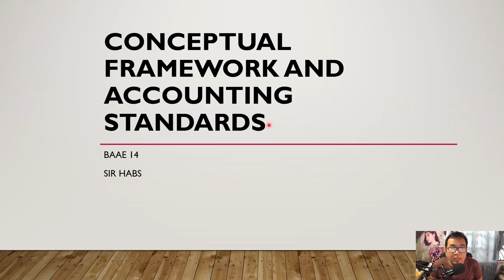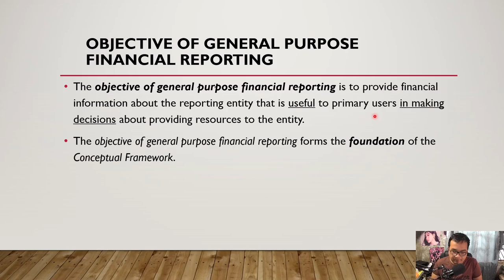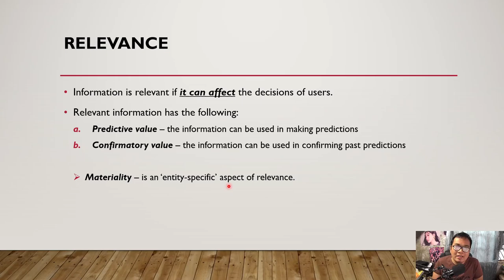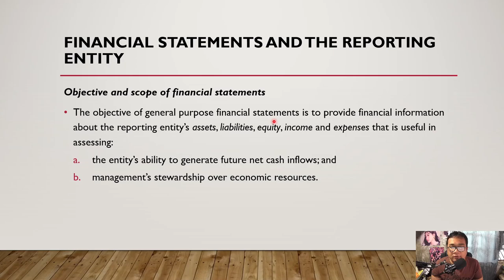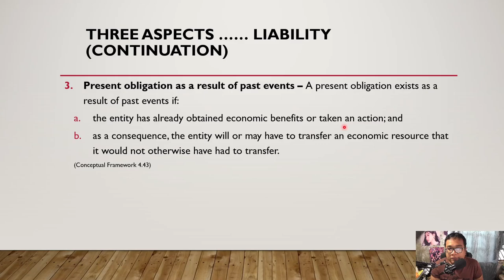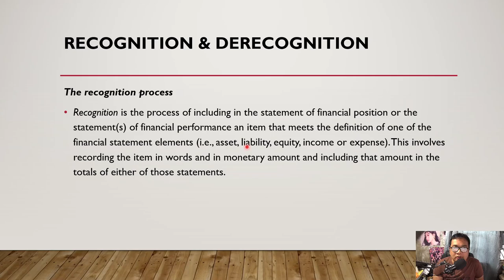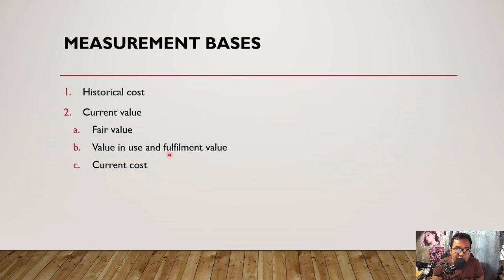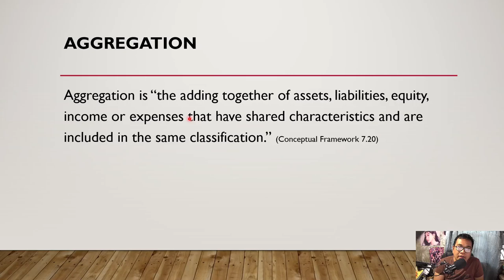CFAS (Lecture Vid #2) - Conceptual Framework for Financial Reporting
This is an undergrad discussion of the "Conceptual Framework for Financial Reporting" for the subject Conceptual Framework & Accounting Standards of the 1st Year Students of the BS in Accountancy Program of the Western Mindanao State University.

This is tailored for the purpose of being a substitute of online live class discussion through a video conference considering the fact that not everyone has a stable and/or fast internet connection.

Learn from this video at your own accord. Please stay safe at this time of need.

Reference Materials:

Millan, Z. B. (n.d.). Conceptual Framework & Accounting Standards (2020 ed.). Baguio City, Philippines: BANDOLIN ENTERPRISE.